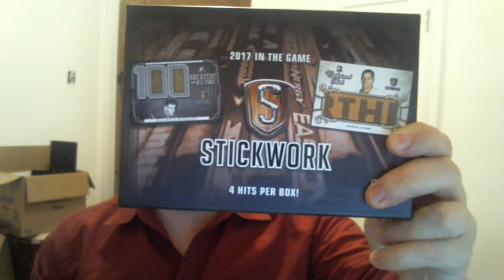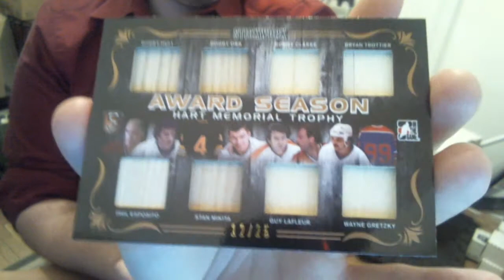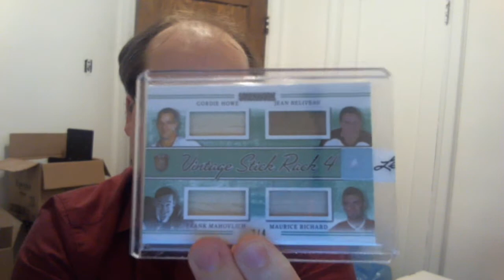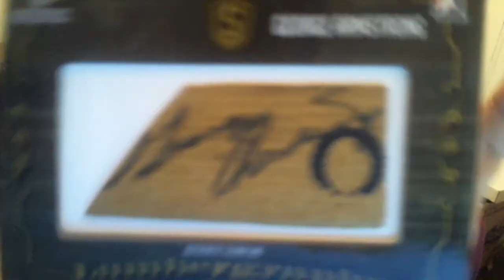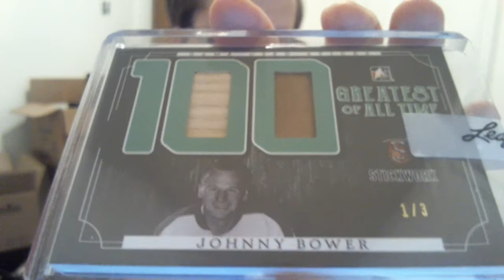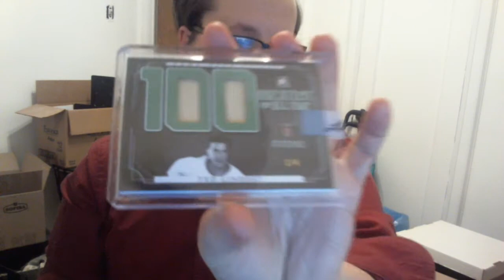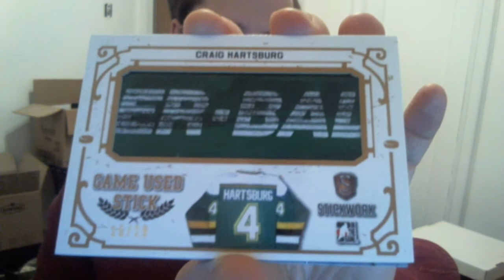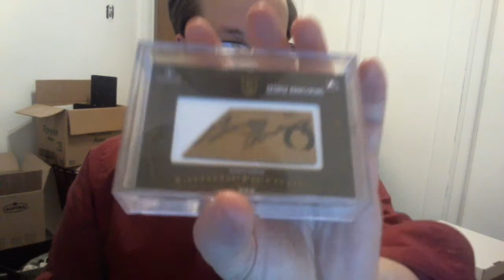Expo Break! 4 Boxes of 2017 ITG Leaf Stickwork! SOLID!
Love love love the product!